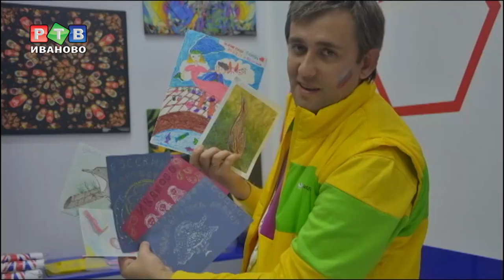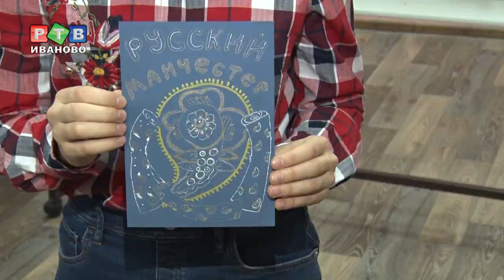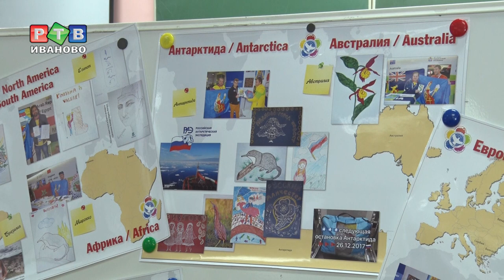Флаг Иванова вернулся из Антарктиды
Событие, которого ждали почти год. Флаг Иванова вернулся из Антарктиды. Туда его доставили участники 63-й российской антарктической экспедиции. Торжественная церемония передачи символа городским властям прошла в гимназии №23.